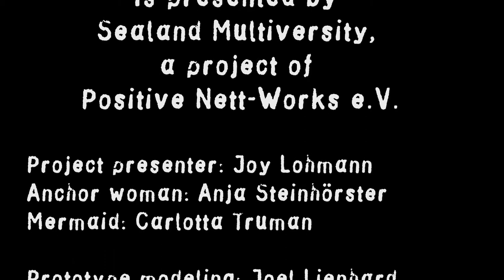Co-creating asap-island 3.0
The demand for floating islands rises with the sealevels.
Asap-island 3.0 is an open-source, low-budget floating island made of upcycled and renewable materials in Goa/India.
You´re herby invited to join the project and cocreate asap-island within a glocal crowd and team. Help to realize it and you get a very special "island-share". Participate at the workshops in India or crowdfund asap-island, to become a part of this glocal vision and floating platform for a caring/sharing community.